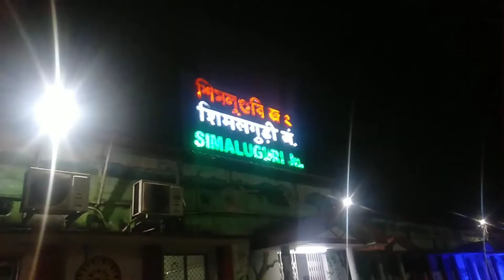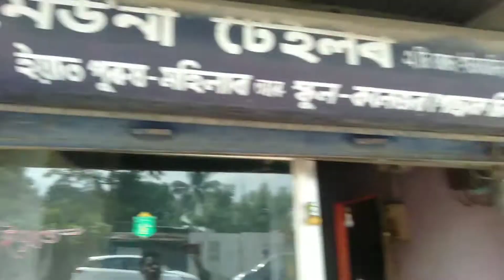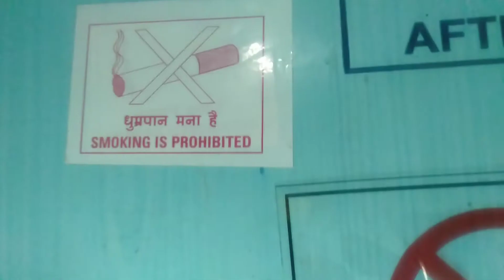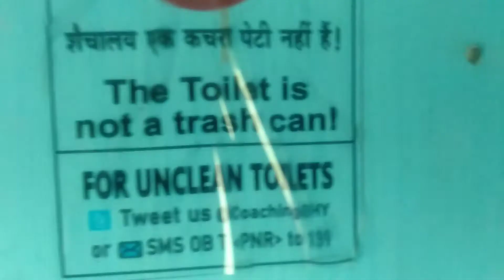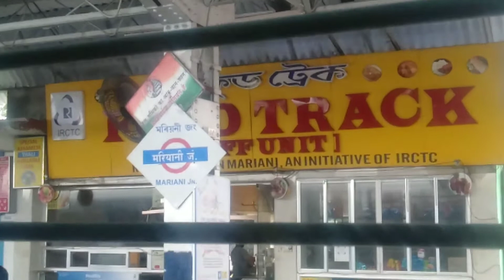Sivasagar ৰ পৰা Nagano polytechnic Exam দিবলৈ যাওঁ